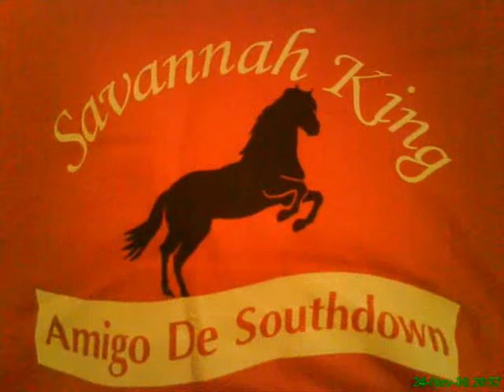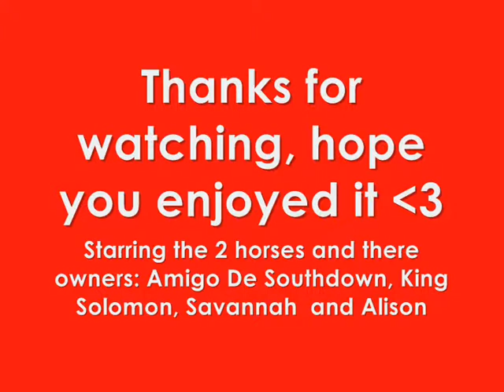Wild Horses music video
This video looks ages to film and put together because myself & Alison had so many problams with our horses & laptops.

Starring two amazing ponies: Amigo de Southdown & King Solomon.
Starring two amazing people: Savannah & Alison

I own ALL footage used (part from the 2 first pictures!)

Thanks,

Savannahk93